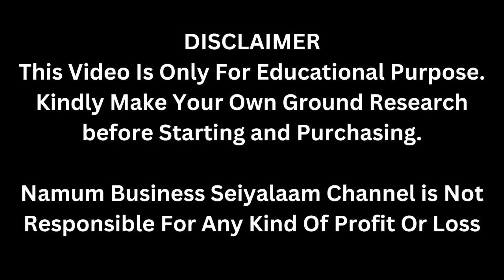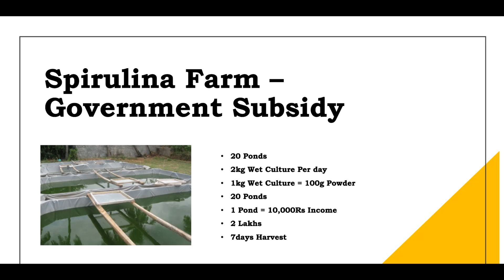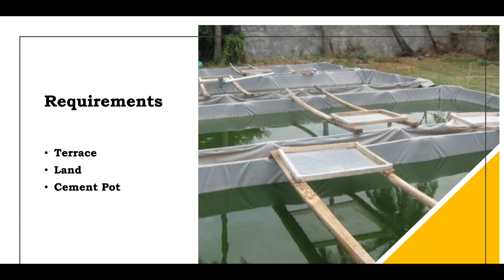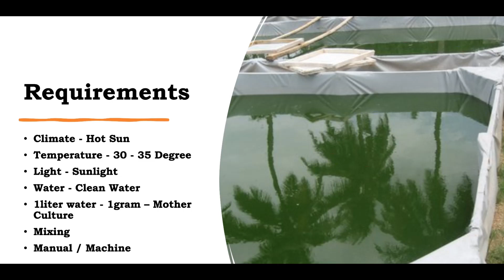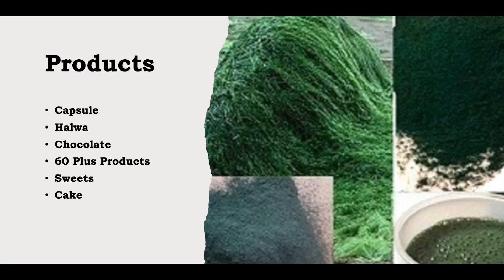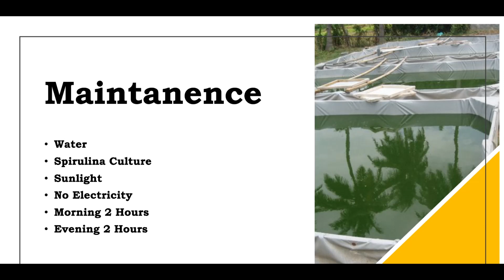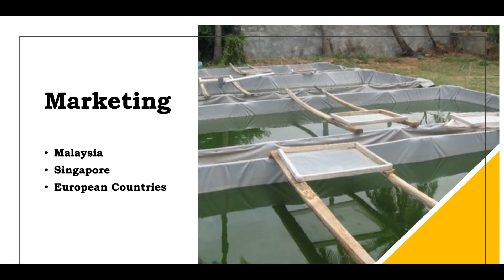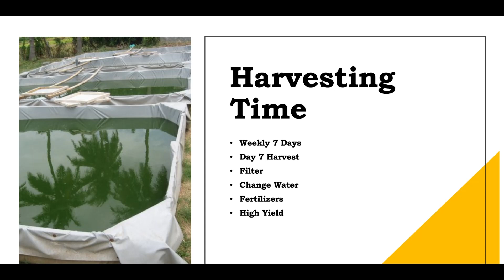வீட்டு மாடிவில் கொஞ்சம் இடம் இருந்தால் போதும் அரசாங்க மானியத்துடன் செய்யலாம் - 7 Days Income​